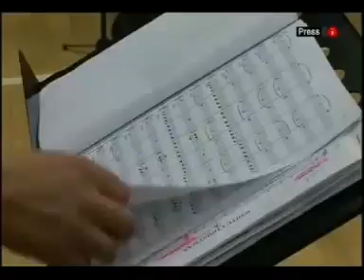Buckrose Concert Band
How the Buckrose Concert Band was formed. Look North 2006